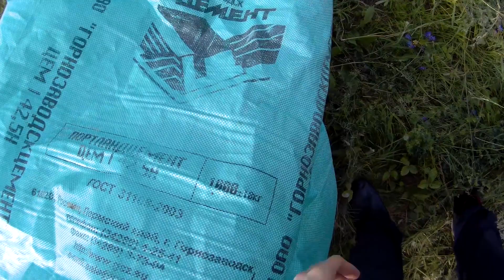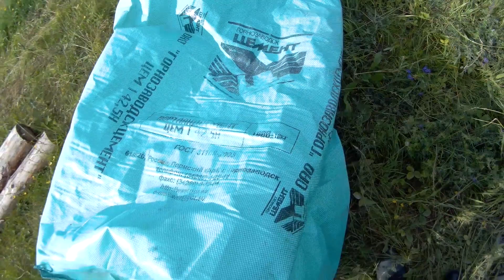Дом под заказ #3. Кладка стен из керамзитовых блоков.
Wir bauen weiterhin ein billiges Haus in Russland. Wie baue ich ein Haus in Russland am Ufer des Flusses. Wir benutzen Blöcke aus expandiertem Ton. Haben in einer Wand einen Draht von 5мм für die Befestigung eines Sparrens (Dach).